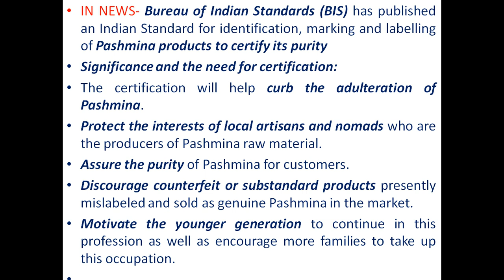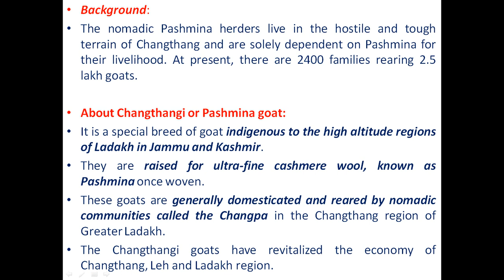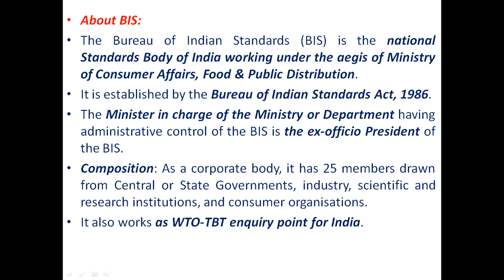Pashmina Products Receive BIS Certification FOR UPSC/SSC/BANK/RAILWAY/CDS/PCS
Pashmina Products Receive BIS Certification FOR UPSC/SSC/BANK/RAILWAY/CDS/PCS IMPORTANT TO ALL EXAM